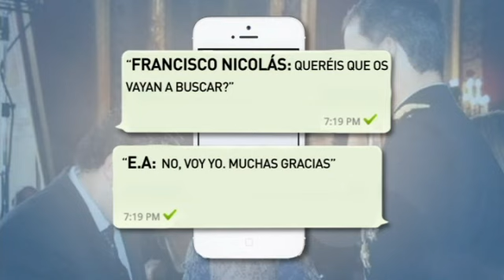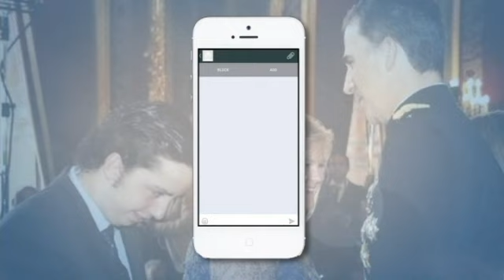JESÚS GONZÁLEZ: 'EL PEQUEÑO NICOLÁS ES UN GRAN VANIDOSO Y NARCISISTA'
Entrevistamos al psicólogo Jesús González